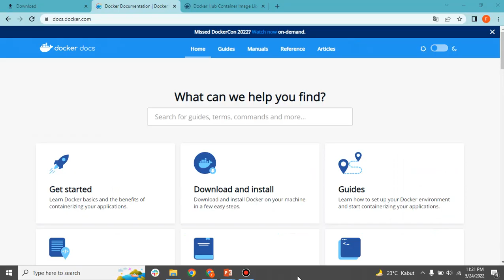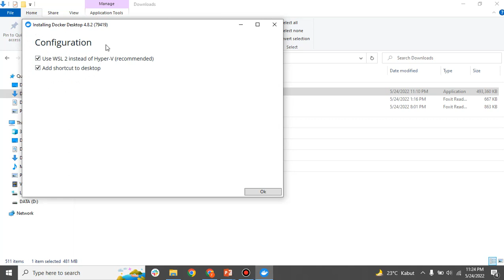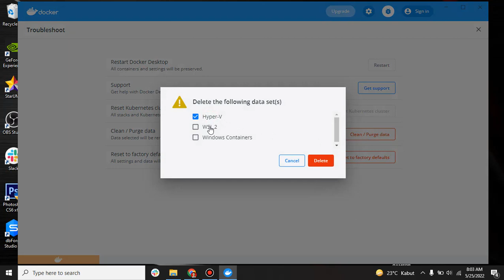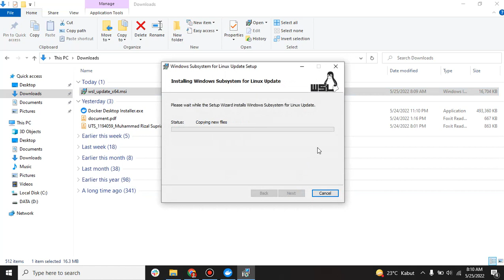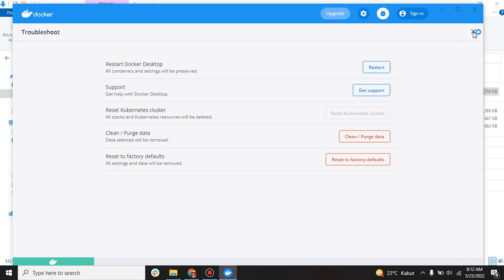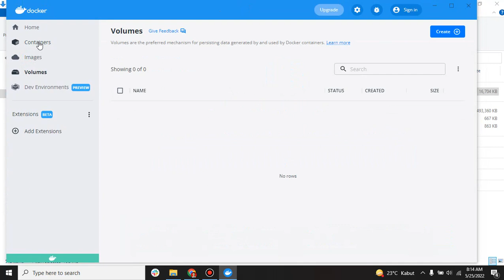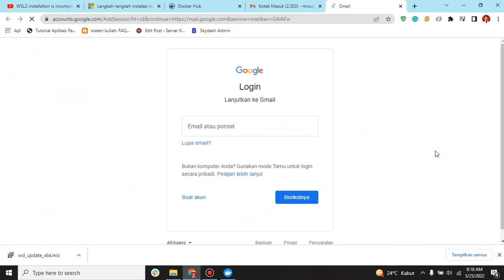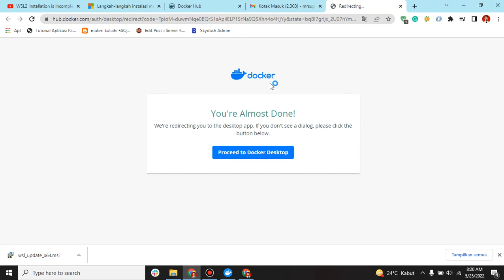Belajar Docker Pemula - Part#3 Install Docker Pada Windows 10 Terbaru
Video ini membahas mengenai install docker pada windows 10 terbaru dimana terdapat beberapa tahapan yang harus dilakukan yaitu, mendownload docker dengan mengunjungi , selanjutnya mendownload dan menginstall software update Linux dan melakukan registrasi pada docker hub dengan mengakses